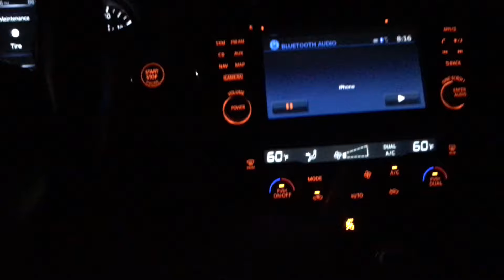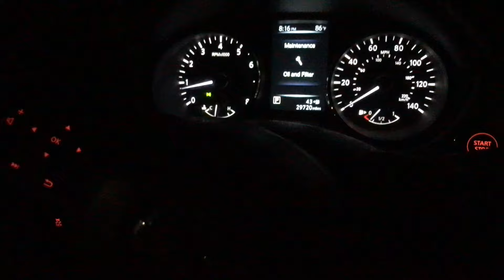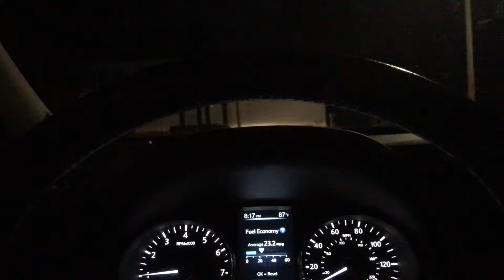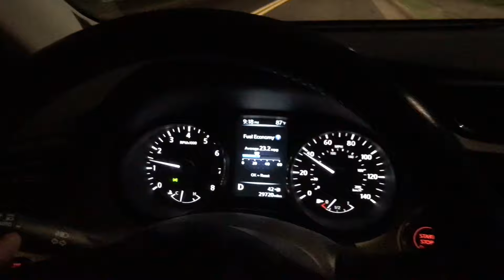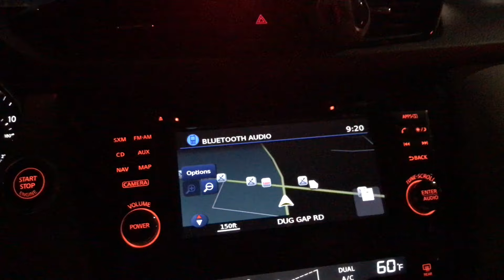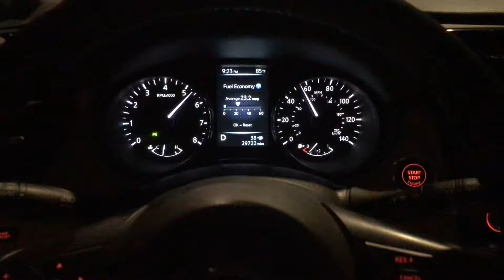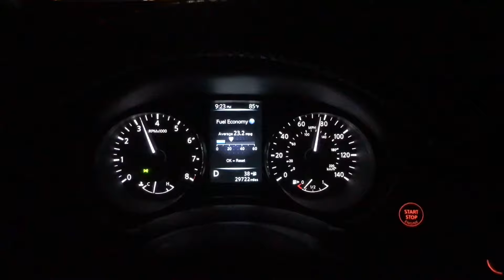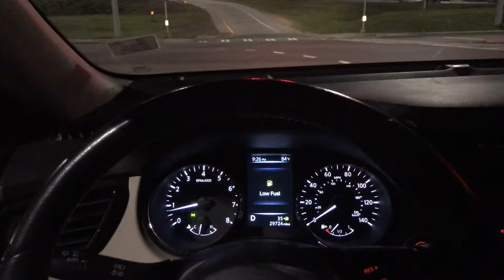UpDaTe 2017 Nissan Rogue 30k long term test pov test drive night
Trying out my new gimbal selfie stick.   Very handy.   What have I been doing all this time.  LOL. This thing is awesome.   My rogue ain’t half bad either.  To service the CVT at dealer is 189.99. Glad they offer it even tho expensive.